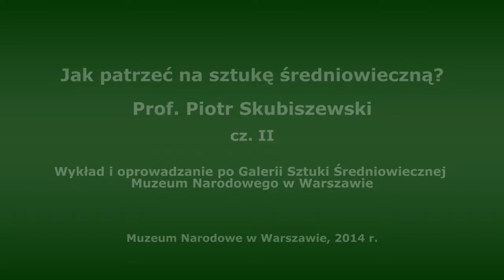Jak patrzeć na sztukę średniowieczną? [Cz.II] - prof. Piotr Skubiszewski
Spotkanie z wybitnym badaczem sztuki średniowiecznej prof. Piotrem Skubiszewskim zorganizowane zostało w ramach wydarzeń towarzyszącym otwarciu Galerii Sztuki Średniowiecznej Muzeum Narodowego w Warszawie. 2014 r. [1h16min]

Najbogatszą i najbardziej różnorodną kolekcję sztuki średniowiecznej w Polsce, należącą do zbiorów Muzeum Narodowego w Warszawie, można oglądać w zupełnie nowej, wyjątkowej oprawie. Słynne dzieła – takie jak: Piękna Madonna z Wrocławia, Poliptyk Grudziądzki, Poliptyk Zwiastowania z Jednorożcem, Tryptyk z legendą świętego Stanisława Biskupa z Pławna czy monumentalny ołtarz z Pruszcza Gdańskiego – prezentowane są w nowoczesnej i atrakcyjnej dla współczesnego odbiorcy aranżacji.

W Galerii Sztuki Średniowiecznej MNW znajdują się głównie obiekty z okresu późnego średniowiecza (XIV-XVI w.), pochodzące z różnych regionów dzisiejszej Polski, a także kilka eksponatów z zachodu Europy. Są to dzieła, które pierwotnie przeznaczone były niemal wyłącznie do kościołów. Ekspozycja została zaprojektowana tak, aby widzowie mogli jak najlepiej zrozumieć rolę sztuki w życiu religijnym czasów średniowiecza – w epoce, w której nie istniało pojęcie sztuki we współczesnym znaczeniu. W galerii oglądać można imponujące ołtarze skrzydłowe, rzeźby zdobiące tzw. belki tęczowe, filary, jak również liczne obiekty mniejszych rozmiarów: sprzęty liturgiczne, ołtarzyki, obrazy i rzeźby przeznaczone do prywatnej modlitwy.

Prezentacja tak różnorodnych dzieł pozwala poznać niemal pełen obraz wielu dziedzin sztuki: malarstwa, rzeźby drewnianej, kamiennej i alabastrowej oraz rzemiosła artystycznego. Wbrew dotychczasowym podziałom na techniki, galeria przybliża widzowi średniowieczną kulturę wizualną, w której w przestrzeni świątyni istniały obiekty o zróżnicowanym charakterze.

Celem ekspozycji jest też ukazanie zarówno zjawisk uniwersalnych, jak i typowych tylko dla niektórych regionów średniowiecznej Europy. W galerii prezentowane są ponadlokalne zjawiska sztuki XII-XV wieku, np. usamodzielnienie się rzeźby figuralnej od architektury w epoce romańskiej, środkowoeuropejska rzeźba z kręgu Madonn na Lwie, oraz tzw. międzynarodowy styl dworski, określany również jako piękny ok. 1400. Wiele włączonych do wystawy dzieł świadczy także o odrębnym charakterze ważnych dla Europy Środkowej regionów: Śląska 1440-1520 (wielkie, wieloskrzydłowe ołtarze, epitafia, tablice wotywne i dydaktyczne, droga krzyżowa), Małopolski, Wielkopolski i Kujaw 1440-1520 (ołtarze, obrazy dewocyjne) oraz Gdańska i regionu północnohanzeatyckiego 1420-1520 (z okazałymi ołtarzami z Hamburga i Pomorza).

Aranżacja przestrzeni wystawienniczej powierzona pracowni architektonicznej WWAA (laureaci wielu nagród, m.in. za Pawilon Polski na Expo w Szanghaju 2010) nie ma naśladować wnętrza kościelnego, lecz sprawiać, że niezwykłe dzieła sztuki średniowiecznej przemówią same za siebie. Dzięki nowym rozwiązaniom konstrukcyjnym poliptyki skrzydłowe, takie jak słynny Poliptyk Grudziądzki są dostępne ze wszystkich stron, łącznie z rewersami skrzydeł, które do tej pory nie były widoczne dla widzów. Zwiedzający będą mogli poznać pełne programy ikonograficzne monumentalnych dzieł. Istotną zmianą w przestrzeni ekspozycji jest odsłonięcie okien z widokiem na dziedziniec muzeum i zniesienie wtórnych podziałów wewnętrznych pomieszczeń. Przywrócono tym samym dawny, zabytkowy kształt sal zaprojektowanych przez Tadeusza Tołwińskiego, twórcę gmachu MNW. Rozwiązania przestrzenne i materiały wybrane przez architektów tworzą minimalistyczną oprawę, służącą doskonałej prezentacji eksponatów i nie stanowiącą dla nich konkurencji. Ciemny, grafitowy kolor ścian oraz surowe metalowe nośniki eksponatów podkreślają ich wagę, wysuwają je na pierwszy plan. Wielką rolę odgrywa światło: sztuczne (reflektorowe) łączy się z naturalnym (zewnętrznym), eksponując lśnienia złotych teł na obrazach i rzeźbach.

Prof. dr hab. Piotr Skubiszewski – historyk sztuki, emerytowany profesor Uniwersytetu Warszawskiego i Université de Poitiers, członek rzeczywisty Polskiej Akademii Nauk i Académie Europénne des Sciences, des Arts et des Lettres, doktor honoris causa Katolickiego Uniwersytetu Lubelskiego i Université de Poitiers.